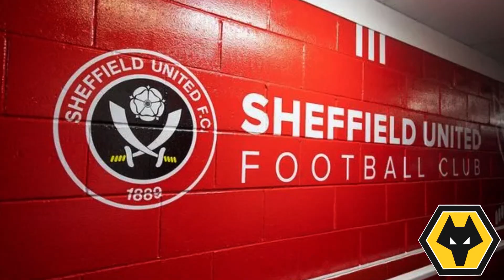🚨🐺 [THIS ONE WAS AWESOME! ] IDOL REACHES THE END OF ANOTHER CLICK! LATEST WOLS TRANSFER NEWS TODAY 🔴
Welcome to the WOLVES NEWS - TV channel! Here you will find the latest news firsthand about the Wolverhampton Wanderers. If you are a passionate Wolves fan, you can't afford to miss our updates. Every day, we provide exclusive content, including Wolves signings, Wolves transfer rumors, comprehensive coverage of Wolves training sessions, live game broadcasts, and the latest information about the Wolverhampton Wanderers club. Our commitment is to provide verified and high-quality information to all our fans. We can't wait to share our passion for the Wolverhampton Wanderers with you.